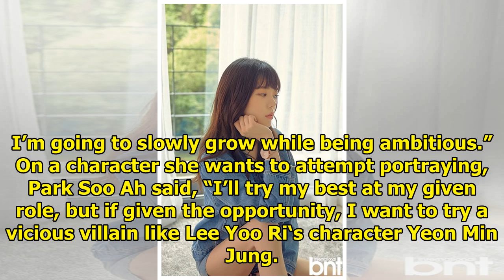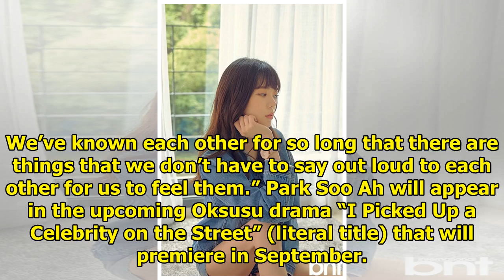Park Soo Ah Talks About Changing Her Name From Lizzy, Her Acting Career, And After School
Display. Sharethrough. Soompi.1x1 Park Soo Ah (formerly known as Lizzy) talked about her name change...